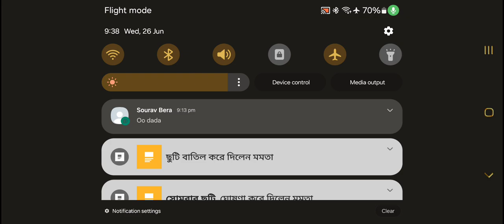nice TDM & nice gameplay with chiken dinner